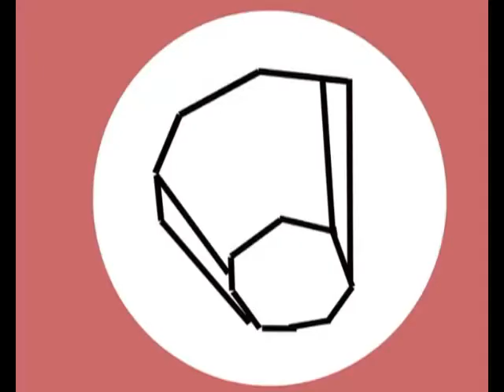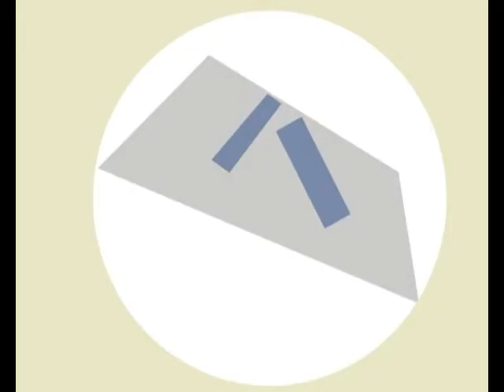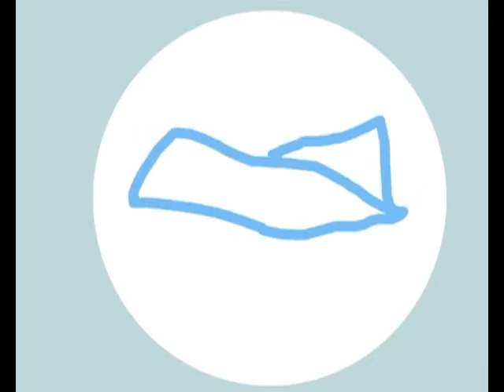The LITTER-ARTI Project - Susan Coolen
Animation-video shorts inspired by litter categories: factory remnants, cup lids, hub caps, straws, elastics, cigarette packages, beer caps.

Making art out of garbage is Susan Coolen's goal. Her photo-based project, the Litter-Arti Project, emerges from debris found in the local urban environment and includes such items as factory remnants, water bottles, hubcaps, paper coffee trays, drinking straws and more. She scans, photographs, draws and explores this collection of debris with computer media, including video and computer animation.

Visual artist Susan Coolen is the City of Kitchener's 2013 artist-in-residence.